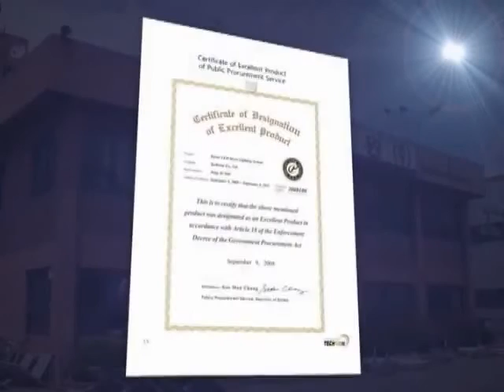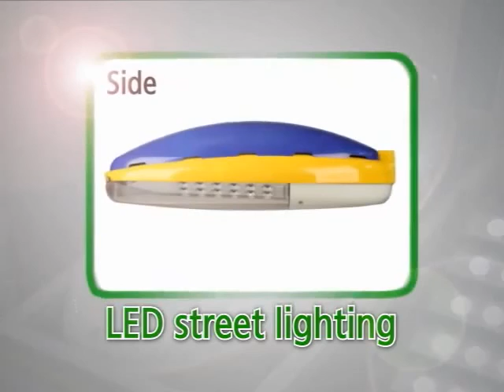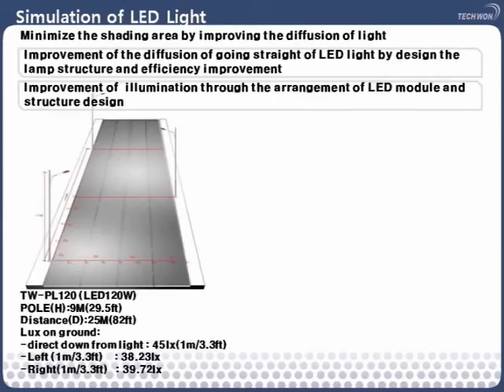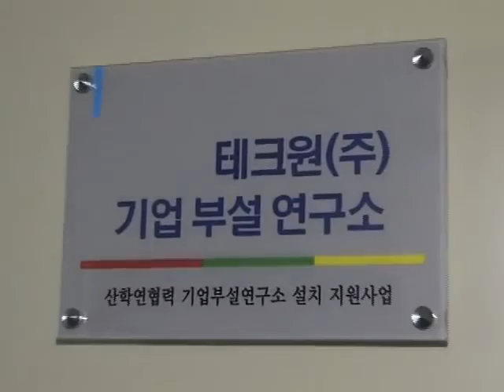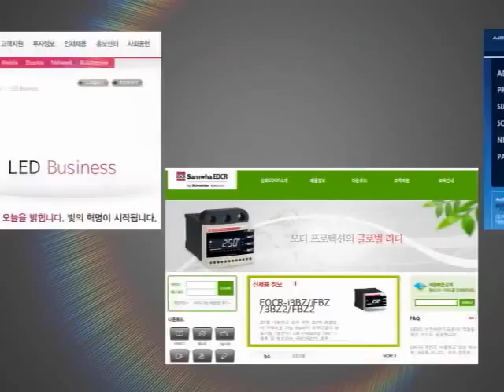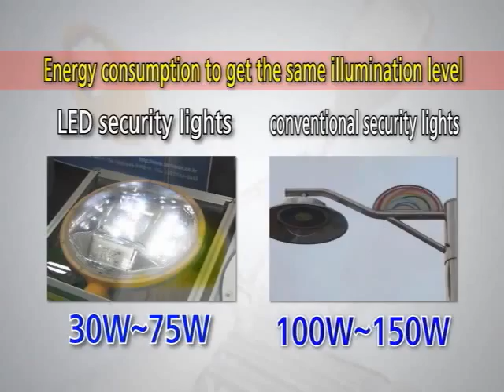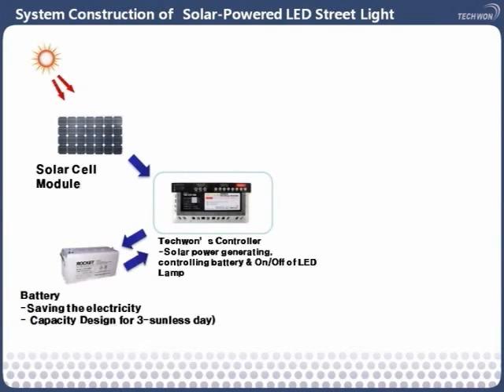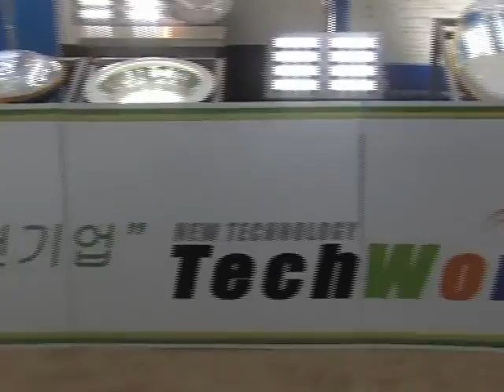1 Introduction Video of TechWon Co Ltd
Promosi Menarik dan Terhebat daripada Syarikat Tech Won Maju LED untuk penjualan lampu LED daripada Korea Selatan di Malaysia